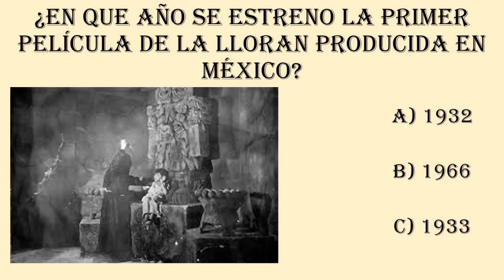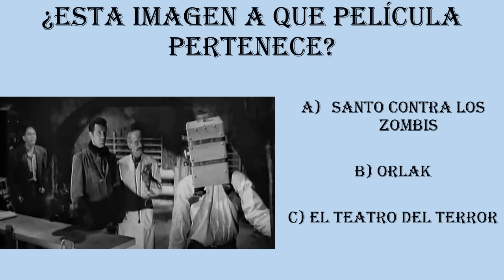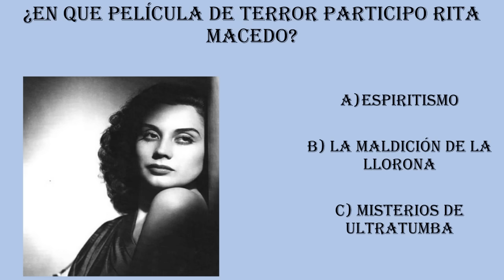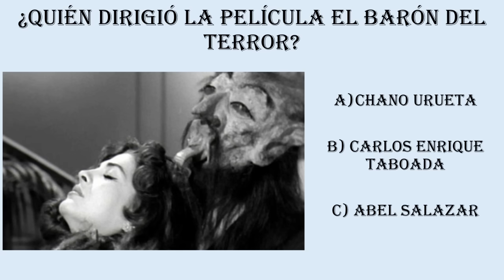Fue la única actriz que humillo de manera pública a la doña maría Félix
Al terminar este interesante trabajo encontraran una divertida trivia acompañado de un nostálgico comercial de antaño